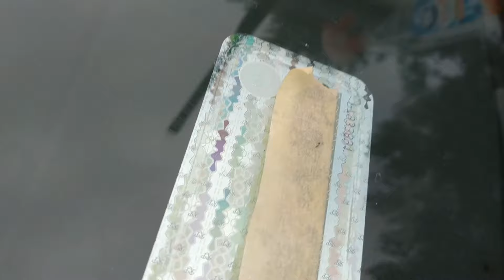Polerowanie szyby samochodowej tlenkiem ceru - usuwanie rys na szybie czołowej tanim zestawem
Sprawdźmy, czy uda się usunąć rysy na szybie czołowej, przy użyciu niedrogiego zestawu zawierającego tlenek ceru. Moja Audi A6C5 ma dość zmatowioną przednią szybę oraz sporo głębokich rys, które prawdopodobnie powstały gdy pod wycieraczkę dostał sie piasek lub coś w tym rodzaju.
Zamówiełem więc zestaw zawierający tlenek ceru i postaram się choć trochę usunąć te rysy z szyby.